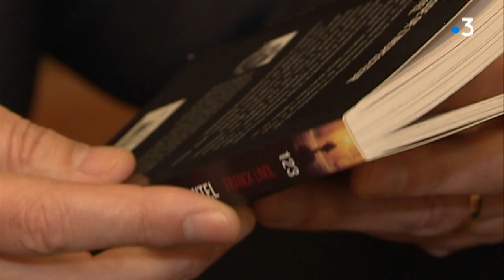Franck Linol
Dernier livre de Franck Linol : " La jeunesse de l'inspecteur Dumontel".
Une préquelle qui raconte l'origine de son personnage fétiche.

Equipe : Caroline Huet, Frédérique Bordes, Mary Bernhard

Intervenant : Aude Bach, Lectrice ; François Tacot, Lecteur ; Gérard Gonfroy, Professeur d'ancien français à l'université de Limoges ; Franck Linol, Auteur